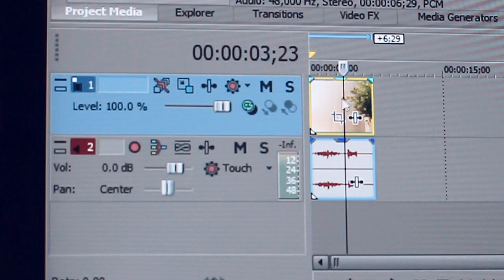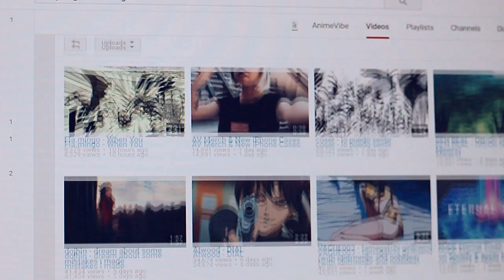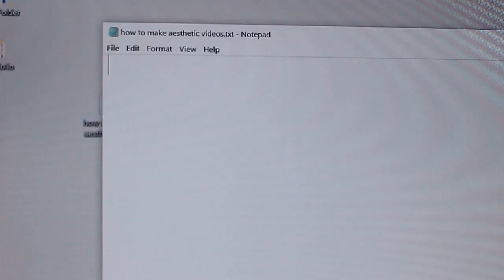how i film/edit my videos! 📷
not a full tutorial but still wanna share some secrets and tips for yall